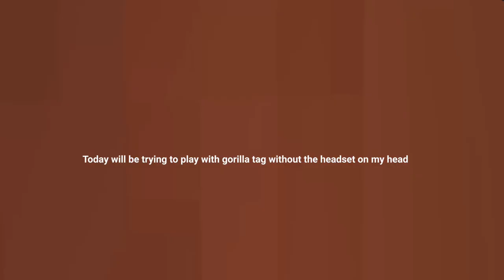Trying to play gorilla tag without the headset on my head